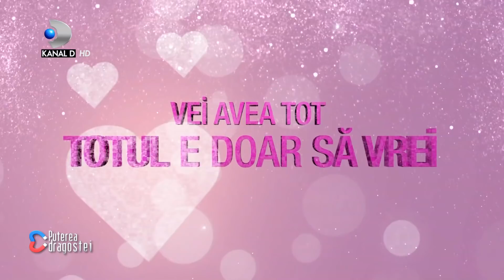Cristian si Amira, tachinari intense! Dansul ei a pus competitia pe jar! Radu si Cristina, in razbo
Tachinari intense intre Cristian si Amira! Dansul ei a pus competitia pe jar! Radu si Cristina, in razboi!